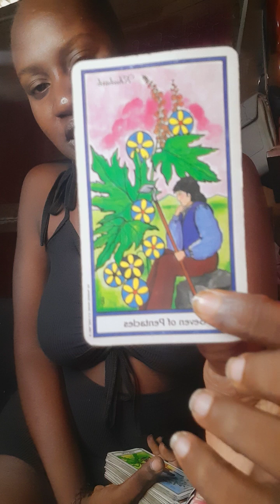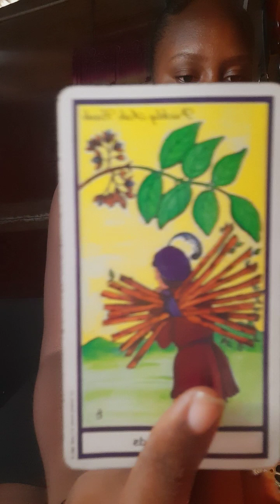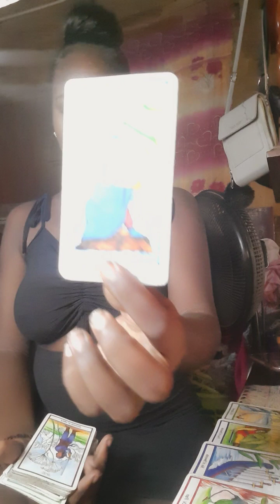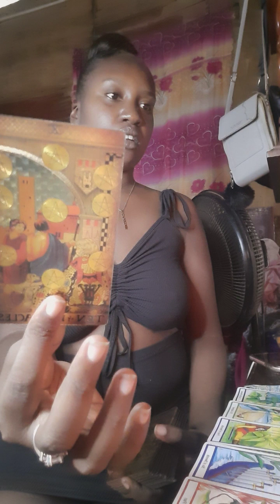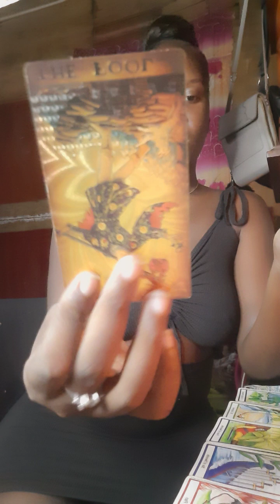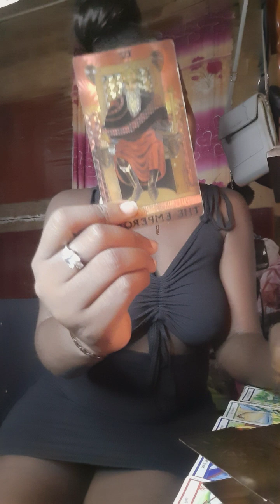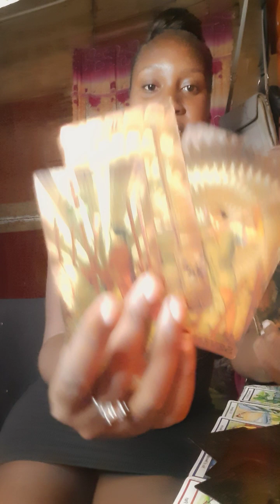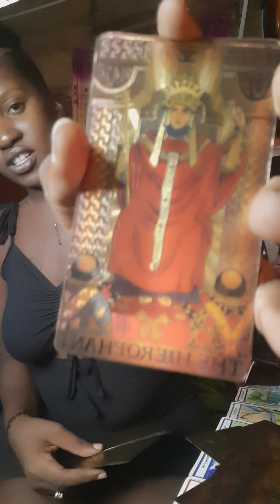🔮 Whatever Plan They Had To Hurt You Backfired, A Marriage Is In The Future 💍💕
🪬🪬🪬🪬🪬🪬🪬Book Me🪬🪬🪬🪬🪬🪬🪬

1 Questions $3.33 USD
2 Questions $8.88 USD